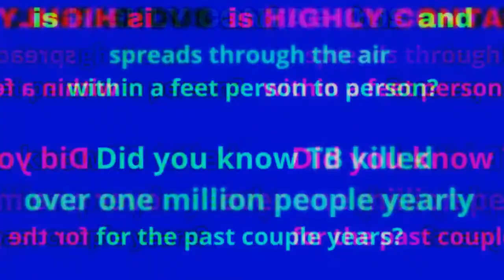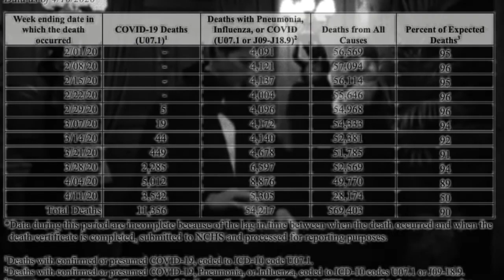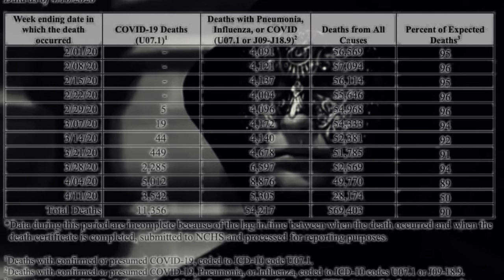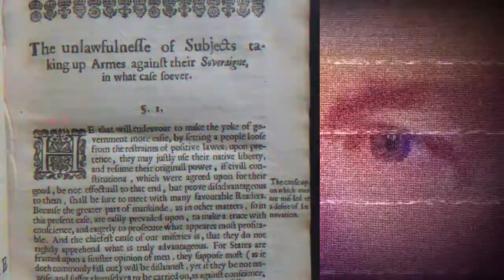Pact of the Mask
[V1]
Truth dangles in the cellar
strangled drowned in the wells
Star Spangled Hellen Kellers
tangled medical spells
fear terror within them
sharing scared dispositions
simps pimped in submission
devils split their decisions

the immaculate factual
act in actual love
exact vengeance vernacular
phonetics from above
spectacular vision
given class and precision
living gifts that are written
driven children of One

kneel to none on the earth
take the rights of their birth
know values of worth
seeing thru the obscured
mind diseases are cured
bait is taken off lures
in their fates they are sure
written wisdom in pearls

living in the the world
not considered one of it
33 and a third
fallen angels who run it
vain agents of change
turn the tables and pulpits
hold strings of the deranged
hangmen handle their puppets

[HOOK]
the occult ritual
for habitual worthless
continual snitches
seeing only the surface

wear the lies in the mask
substitution of facts
for their masters of task
witless making a pact

 [V2]
useless stupid consumers
with the souls of shoe
oblivious to  abusers
they escape in a ruse
wastes of space in a room
staring blankly as corpses
wait eternal doom
thinking thoughts of the thoughtless

self caring of Karen
tear the common from sense
a plate of Red Herring
TV dinner  pretend
failure to comprehend
condescendence she lends
spends less than two cents
on ideas she defends

walking straight to their end
well fed dead walking
no brains in heads
spread ignorance talking
the points that are said
copy talking heads squawking
steadfastly mislead
played animals crossing

forcing medical priests
suspend realities evidence
unethical cheats
tend patients with pestilence
the intelligent negligent
invent prevalent medicines
make clinical sacraments
out of typical specimens

[HOOK]
the occult ritual
for habitual worthless
continual snitches

substitution of facts
witless making the pact

 [V3]
technocratic executives
venture capital cannibals
make mindless intelligence
data mining intangibles
replace the ALL CAPITALS
with invisible manacles
blockchaining all valuables
cells for digital nationals

speaking orifice in office
at the odious  podium
retch speeches to the nauseous
sickened rights are eroded
while they clap like a porpoise
hoping hopes of devoted
votes ensure they stay hopeless
victims of  felonious

your acts of acquiescence
wreck futures of freedom
lack for histories lessons
neglect truth and hate reason
this is spiritual treason
only serving to weaken
the dominion of demons
the meaning of demeaning

malfeasance you accept
stepping boots on your face
initiated adepts
collect your loot without trace
demons see you as inept
I just see a disgrace
mind diseases displace
the slaves of the state

[HOOK]
the occult ritual
for habitual worthless
continual snitches